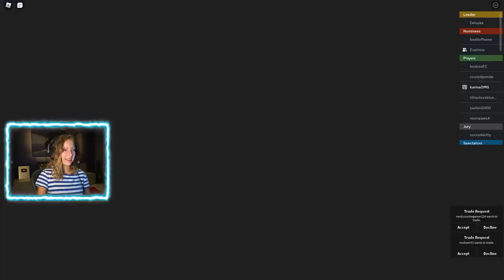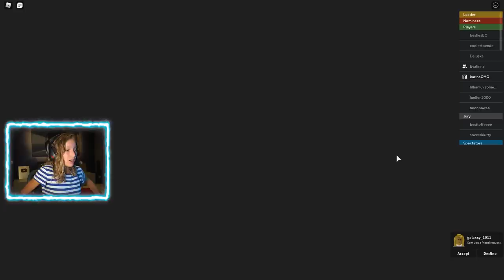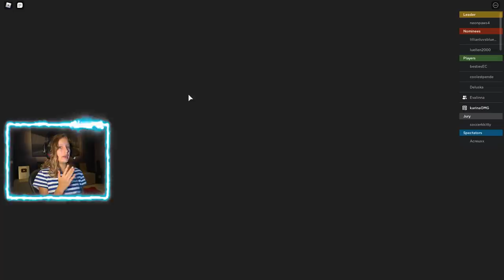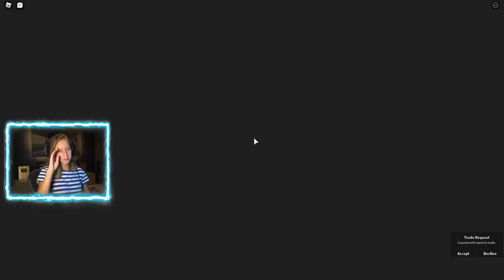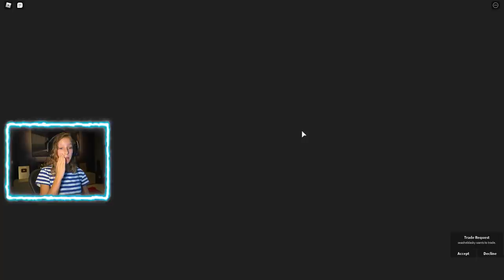GETTING EVICTION NOTICE - DID I GET EVICTED?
I got the eviction notice!!!